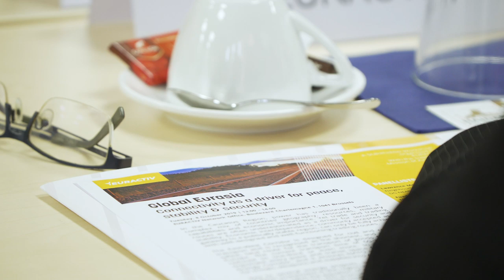Global Eurasia - Connectivity as a driver for peace, stability & security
In the Caucasus Region, power has traditionally been a complex mix of countries’ geography, resources, military capabilities and economic importance. Yet trade and trading routes are often underestimated as a driver for security and stability. Economic interdependence, commonly accepted as a gateway to a politically stable region, can only be fully achieved with well-designed and well-functioning trading routes.

The East-West Corridor is designed for civil and commercial transport and is recognised as the shortest, and arguably the safest, land route for the transport of goods from China to Europe. The current transport time of 60-70 days can be reduced to one-third or even more. In addition, it is an important entry point and transit space for the Southern EU Energy Corridor, and it ensures NATO with a transit corridor for troops, weapons and supplies into Afghanistan.

Key to several energy projects, the corridor can encourage further investment in the region that will serve to link countries and help solve the equation of resources for the EU and NATO countries. In turn, this economic activity and common projects could settle unresolved conflicts in the area.

EURACTIV invited key stakeholder to a high-level workshop to discuss the strategic regional importance of the East-West Corridor and its future potential. Questions included:

- How can the corridor help foster good relations, peace and stability in the Caucasus and Central Asia and solve cross-border political issues?
- How will the corridor encourage further economic progress in the region?
- What new investments in energy infrastructure projects can the corridor support?
- Which countries are geopolitically important as regional hubs of the corridor?
- What potential exists for the establishment of new ports and other transport hubs as the corridor develops over time?